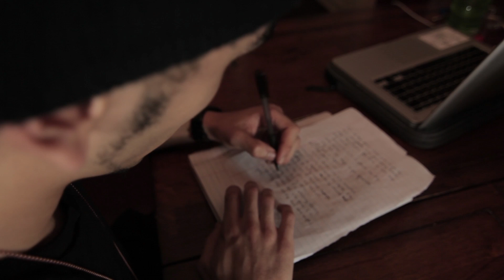YUGEN "First Sight"